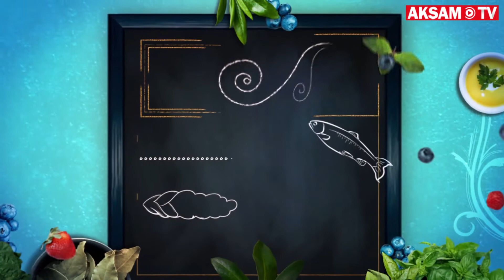İftarda Ne Pişirsem?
Ramazanda daha çok soruyoruz bu soruyu: 'Acaba bu akşam ne pişirsem?
Dr. Ayça Kaya 3 lezzetli iftar tarifiyle karşınızda...